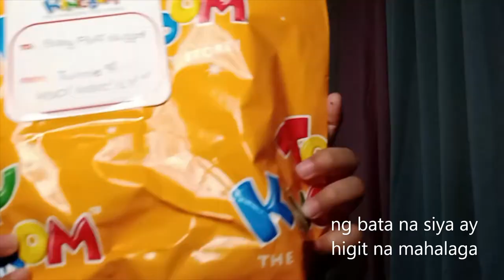Masayang Kebaitan Keka , Chub / chubs play / guavabanana clips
We love you Chub
3rd video of 5

*HOME is where education starts
Raising and educating a child is not a simple task
especially if the child moves, thinks, and reacts
more than the usual.
Equipping the child with necessary life skills involves
colossal patience and dedication
tantamount to becoming a literal angel.
Parenting is more than loving and understanding it also
involves integrating the child to the society
so both would get the best out of each other
without hesitation and prejudice.
So, here we are, starting on our spot
hoping that we can reach yours.